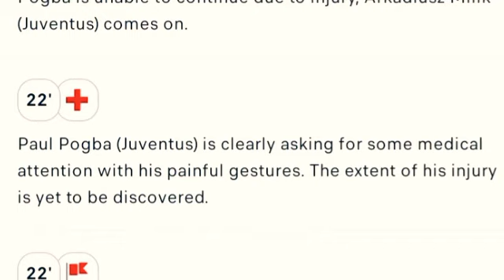Paul Pogba Injury vs Cremonese.